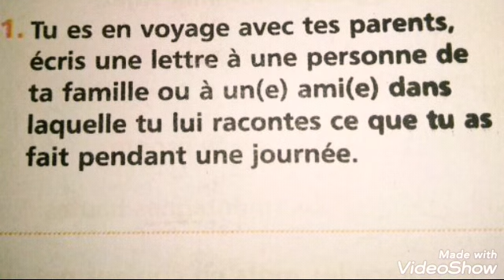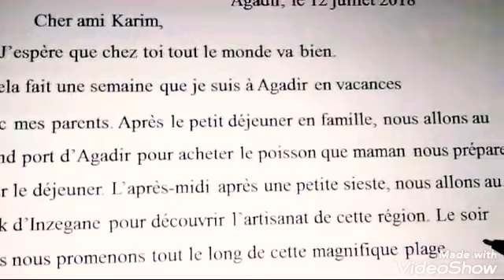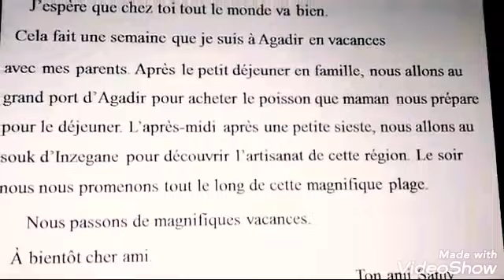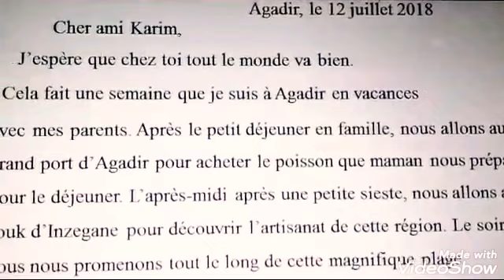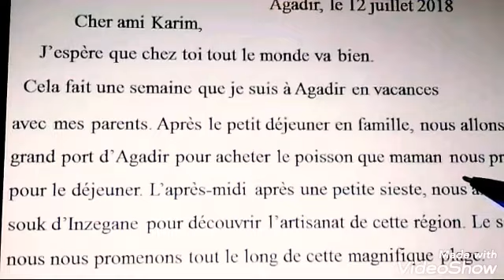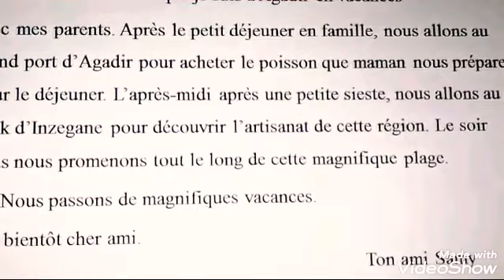Raconter les souvenirs d'un voyage